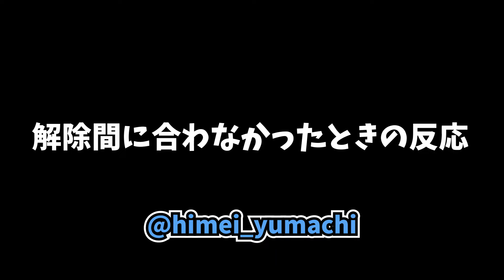これで君もイモータル！現イモによる最強1v1解説がコチラ！【VALORANT】【クリップ集】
VALORANT愛好家のVALORANT愛好家によるVALORANT愛好家のためのチャンネルです。

VALORANTのクリップ募集中です！(ジャンル問わず)
ハッシュタグ「みんヴァロ」でツイートorDM待ってます！

クリップのご提供まことにありがとうございました！

0:00 現イモによる最強1v1解説！！
via: @LAMUNEDANE

0:36 ローセンシがバレた瞬間
via: @34XD_

1:13 逆キムチゾーン
via: @Ziuraltar

1:23 噛み合いすぎ
via: @remedy_massu

1:36 奈落の底にエントリーするレイズ
via: @nyamnyampon

1:42 ロータスのオールマイト
via: @_0miz

1:51 計17発
via: @Goon_zaaga

2:02 解除間に合わなかったときの反応
via: @battle_cat5656

2:35 フォートナイトで鍛えたショットガンACE
via: @s3chx

3:05 先回り３連
via: @miyashinxx

3:35 滝エントリーのトラウマ
via: @L6lly_o

3:45 ビタビタAim 1vs4 クラッチ
via: @9u1sy

4:05 オーディンで世界を救…う？
via: @A__MASHIRO

4:18 レイズ最高の瞬間
via: @1yamon___

4:37 草
via: @nanasin650

4:52 ナイスすぎ
via: @nyamnyampon

5:02 おもしろジェットいた
via: @popo_yozakura

5:34 つんよぉ
via: @tentenvlrt

6:08 大会で出た1vs5クラッチACE
via: @0LiaNotE0

6:28 覚えてて良かった、リスポーンからの空爆
via: @Brisennin

7:04 ブロリーいるんだけど　※音量注意※
via: @asatovlrt

7:14 シェリフ６キルACE
via: @derialy

7:33 新skinバフは存在する
via: @takuminmin0418